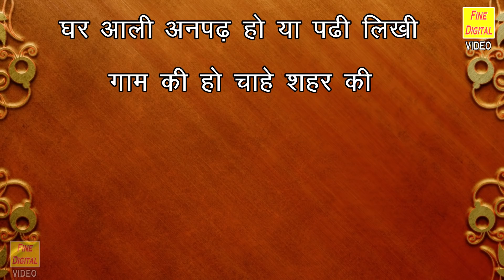झंडू ने खोली अपने मालिक की पोल - Haryanvi Comedy | Jhandu Funny Video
Haryanvi Comedy - JHANDU NE KHOLI APNE MALIK KI POL (Funny Jhandu Video)
Artists - Jhandu, Kaptan Swami and Shikha Raghav